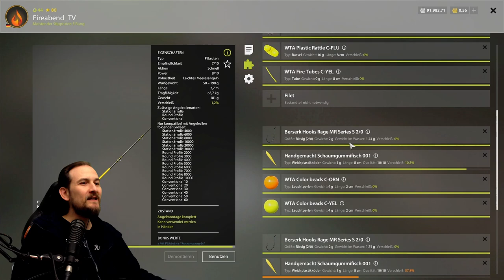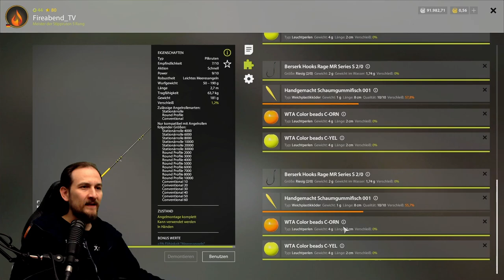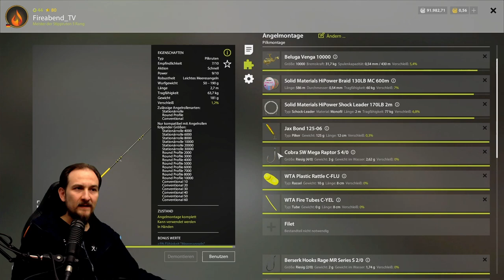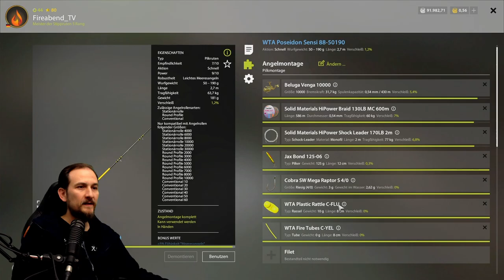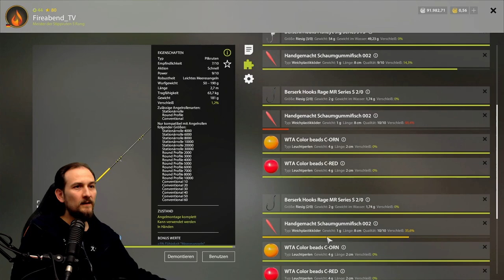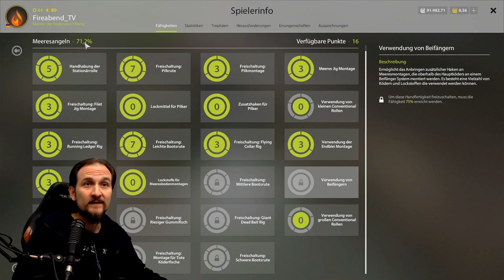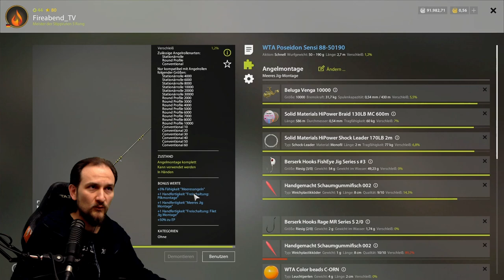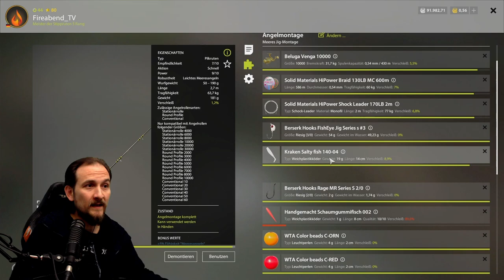Russian Fishing 4 - Nordmeer - 75% mit Rute, "Beifänger" verwenden